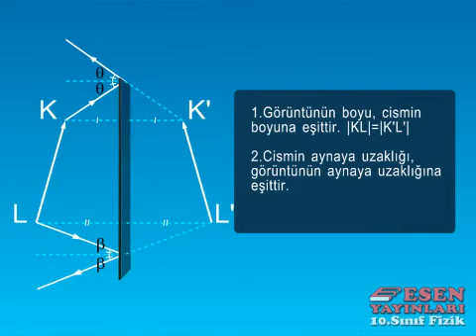Müstəvi güzgüdə xəyalın qurulması